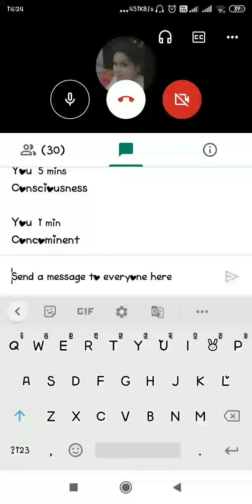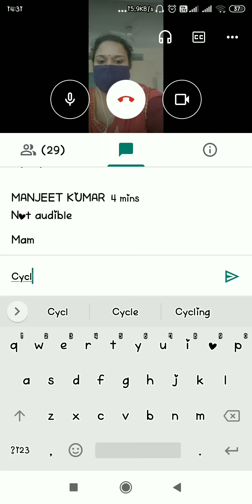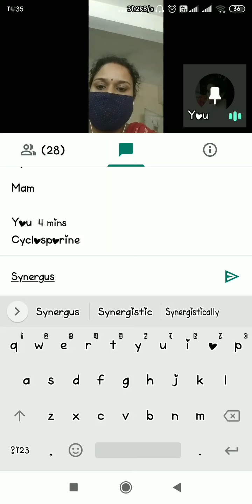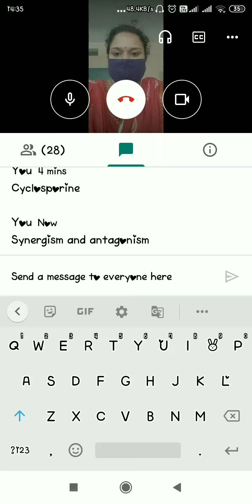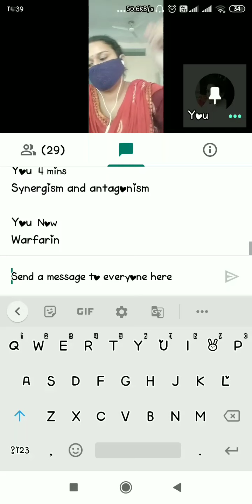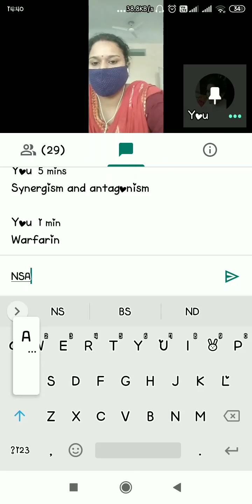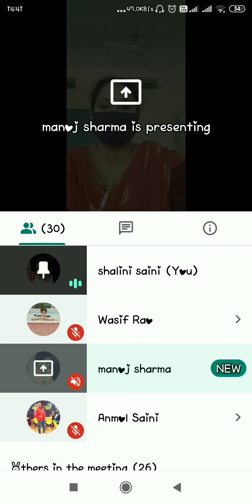LECTURE 6 A